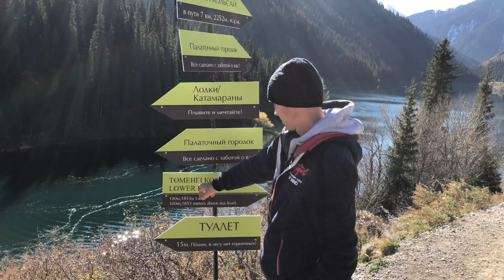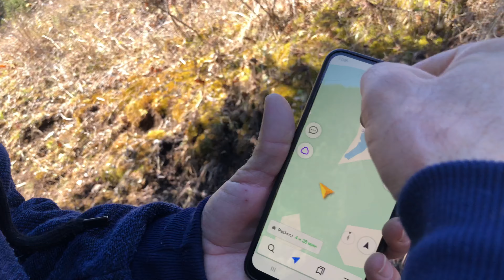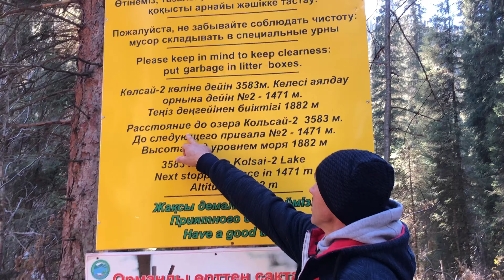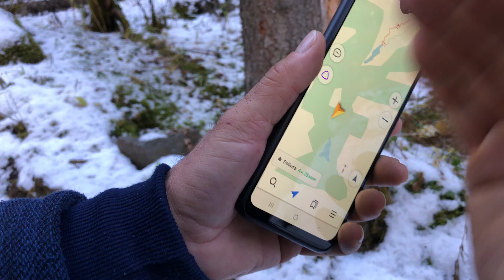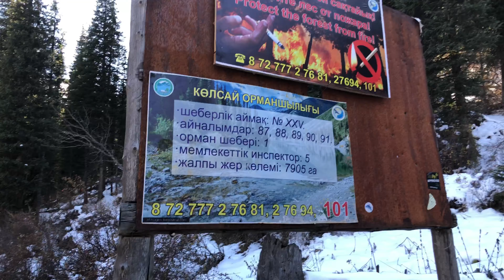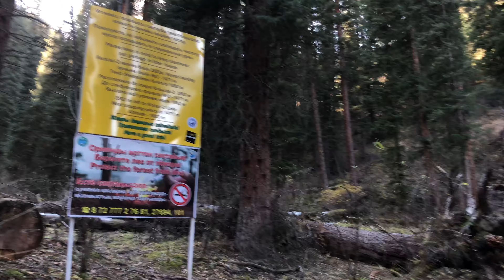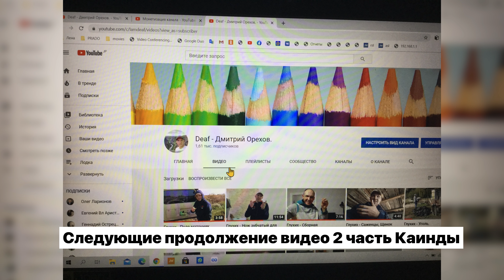Глухих - От Кольсай 1 до Кольсай 2